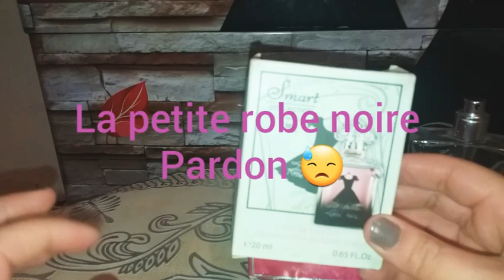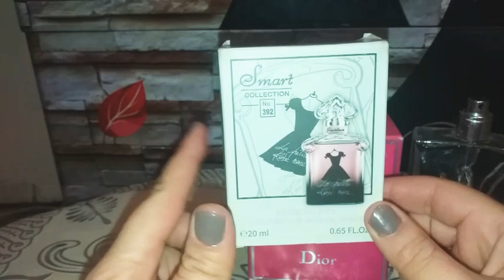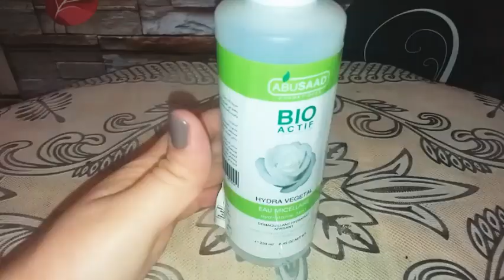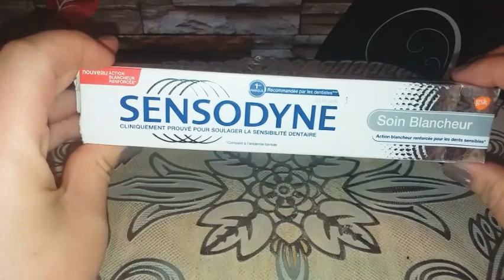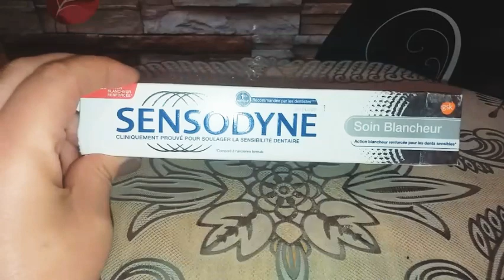مواد استعملتها و استفدت منها كثيرا 2019❤ لازم تشوفو 😲 الفيديو